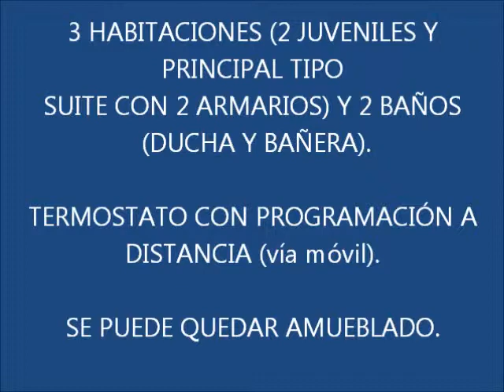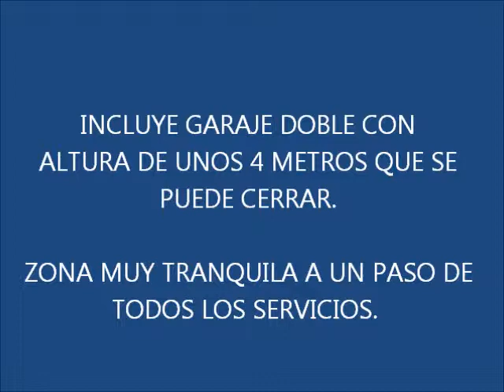EXP 268 CALLE LA COTERA BEZANA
PISO CASI A ESTRENAR EN ESTUPENDA URBANIZACIÓN EN BEZANA. LADRILLO CARAVISTA CON BUENA CONSTRUCCIÓN. 3 habitaciones, 2 juveniles y 1 principal tipo suite con 2 armarios. 2 baños (ducha y bañera). Cocina totalmente amueblada y equipada con tendedero. Salón espacioso de 20m2. PISO MUY LUMINOSO, SOL DE MAÑANA Y TARDE. Termostato con programación a distancia (vía teléfono). Persianas ventiladas. INCLUYE GARAJE DOBLE CON ALTURA DE UNOS 4m QUE SE PUEDE CERRAR. ZONA MUY TRANQUILA A UN PASO DE TODOS LOS SERVICIOS. FINANCIACIÓN GARANTIZADA. ¡¡BUENA OPORTUNIDAD!!